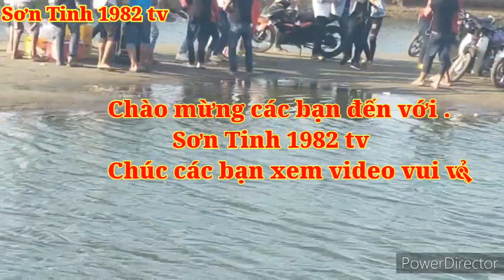Cánh Đồng Thốt Nốt Trà Vinh/ HotGir Gặp Chú Bán Thốt Nớt Liệu Nói Quá Dữ / Sơn Tinh 1982 tv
Cánh đồng quê tôi thuộc huyện Trà cú tỉnh Trà Vinh .
Trong những ngày dịp lễ 30/4 và 1/5 rất nhiều người từ phương xa về đây ngắm những hàng cây thốt nốt hàng trăm năm tuổi.
video có hay xin đăng ký like và chia sẻ .
Facebook : Bảo Tinh Bảo Tinh .